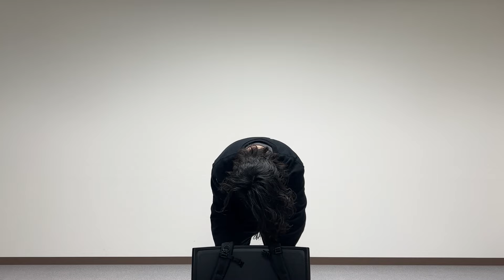パチンコ台から離席する時に両隣の奴がいらん事してないかフェイントで確認する人間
上皿の玉、荷物、上着、パッキーも俺は置いてくよ